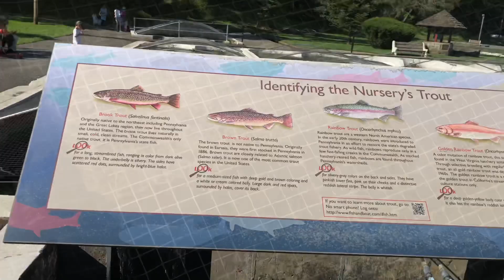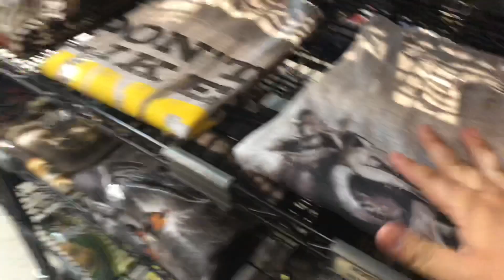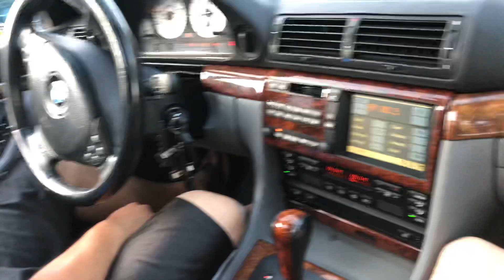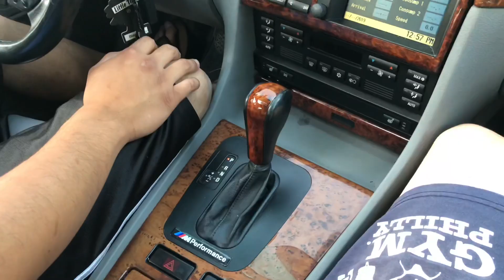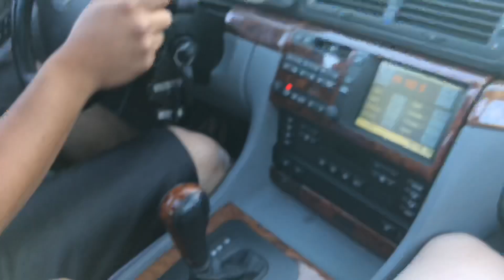Visiting Frank/Wrapping The TSX Day 1